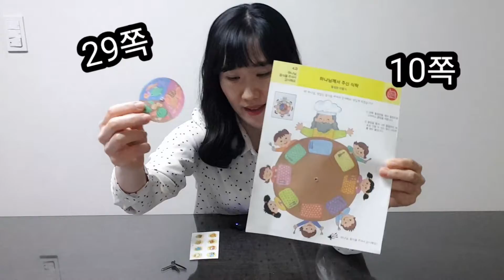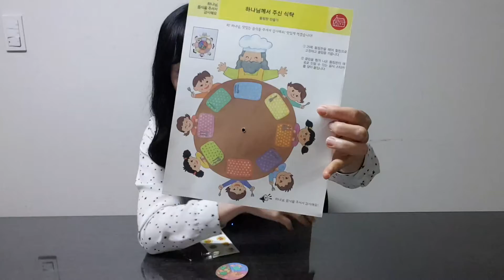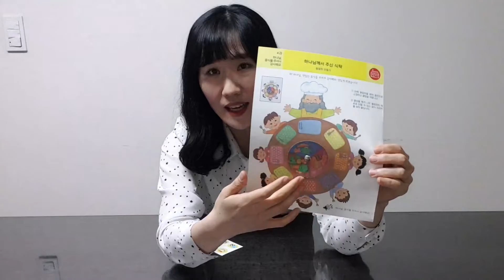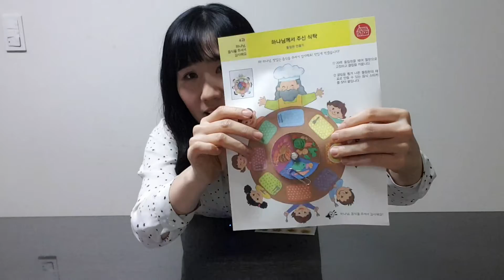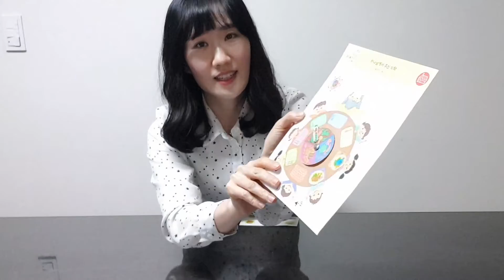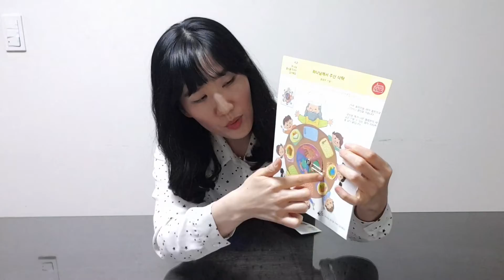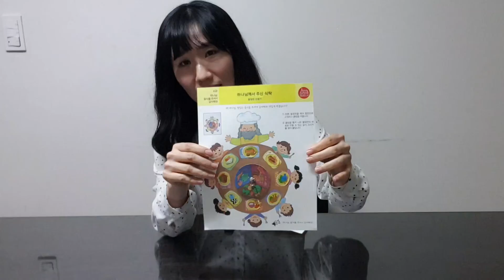유치부 온라인 소그룹 4과